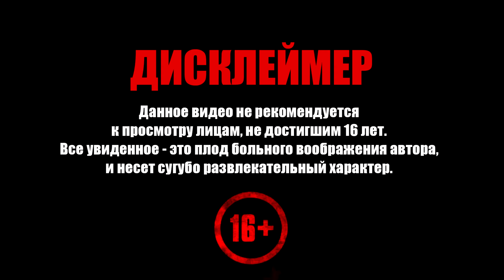Assassin's Creed Valhalla ➧ Настоящий Элдормен ➧ #42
Прохождение Assassin's Creed Valhalla. Добро пожаловать!

Задания серии:
  0:00 ▶ Куклы и пленники
19:02 ▶ Настоящий элдормен